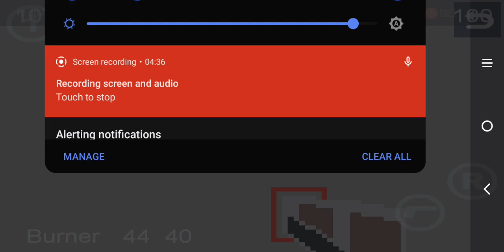Purple Mask Gaming in Zone 8 Level 1 FPS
Purple Mask Playing Games in Zone 8.